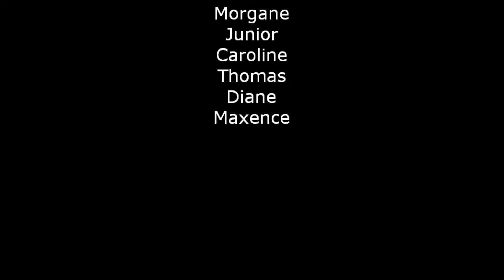Making of - Rencontres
L'été 2016 a été propice aux projets ! On a décidé de créer une série de vidéos avec G L'IMAGE autour d'un thème "Rencontres".
Et vous ça a commencé comment ?